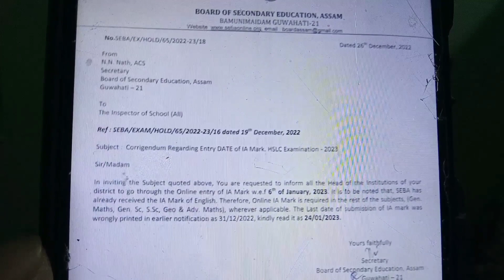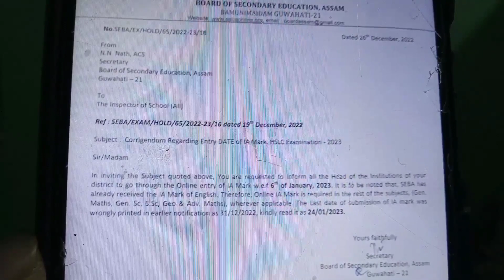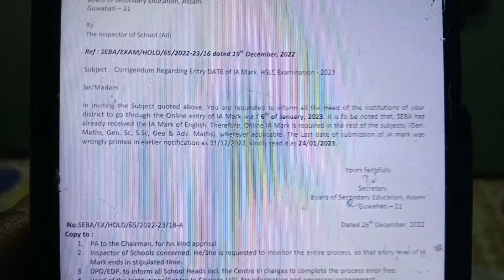SEBA HSLC 2023//Internal Assessment marks//internal assessment এর মার্ক entry করার নির্দেশ।SEBA